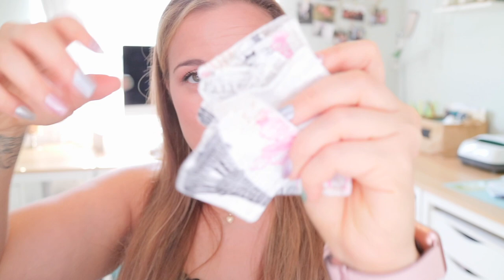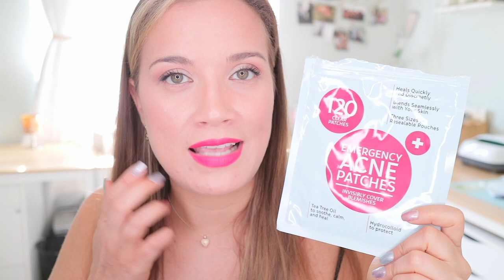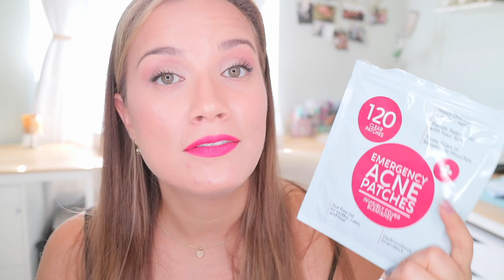Non Bookish Favorites + Special Announcement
Dionis Goat Milk Lotion

Murad Hydration Moisturizer

Pimple stickers

**MEMBERSHIP INFO**
$4.99/month - In Love & Words Fam
Loyalty Badges next to your name in comments
Shoutout slide at the end of all videos
New Member shout out in wrap up video
Monthly+ TeaChat/Life update podcast episodes
Choose what I read for a reading vlog (Monthly+)
Misc exclusive videos & content

|  Snail Mail
7341 Spring Hill Dr.

RANDOMNESS